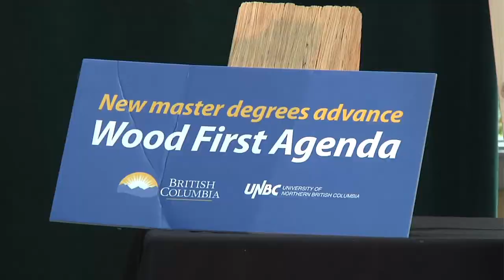BC sows seeds of new wood engineering master degrees at UNBC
Advanced Education Minister Amrik Virk and Jobs Tourism and Skills Training Minister Shirley Bond today announced two new wood engineering degrees at UNBC. The master degrees will be based at the Wood Innovation and Design Centre. Expected to start September 2015, the degrees will let students gain the education and skills needed in a changing labour market, while maintaining B.C.'s position as a world leader in wood technology.